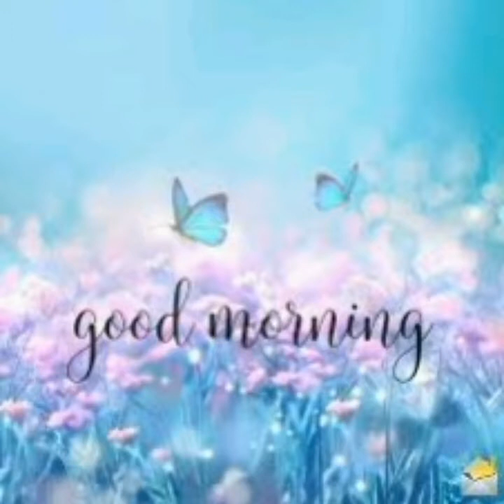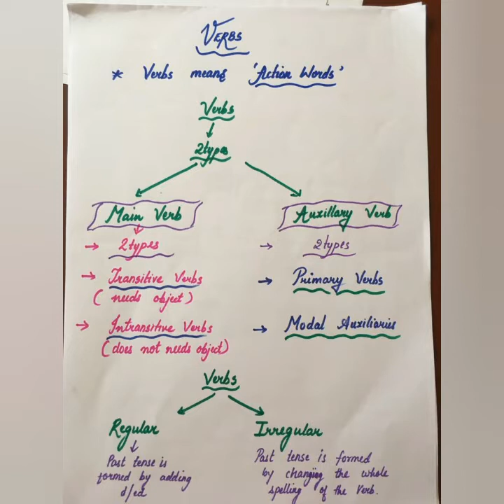Std-6 General English (Future Tense and Verbs)